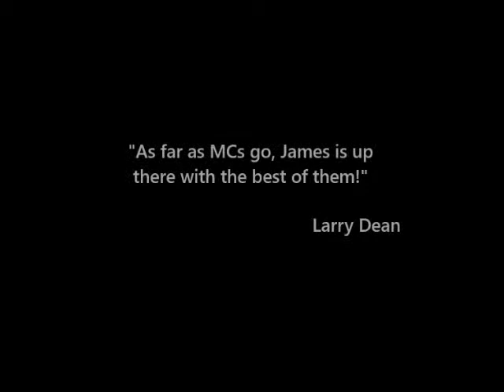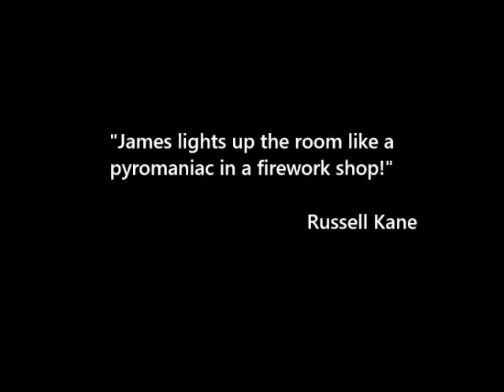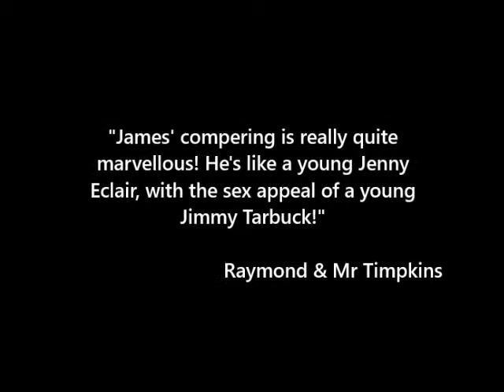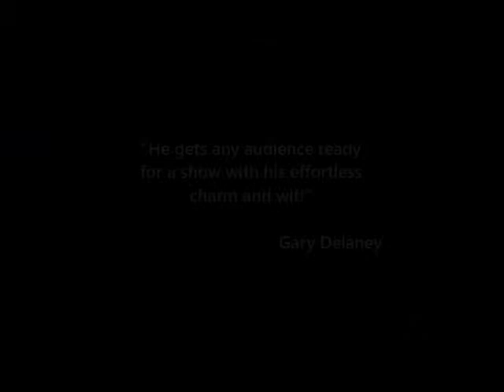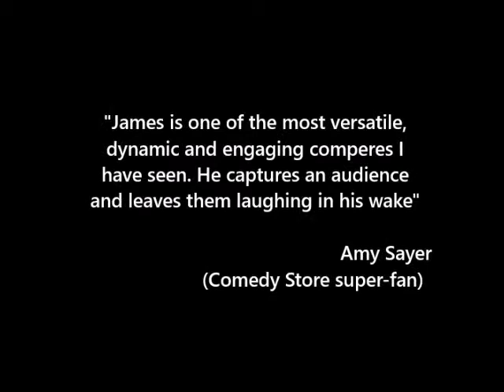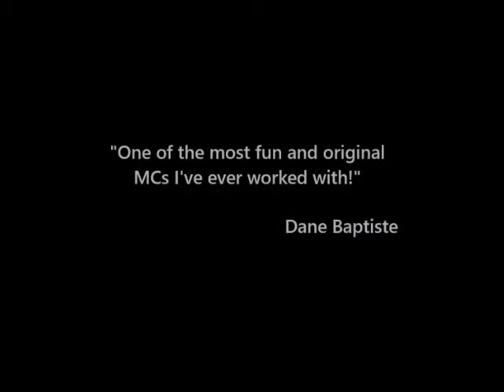James Alderson MCing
Professional comedian James Alderson is one of the most booked MCs on the circuit.